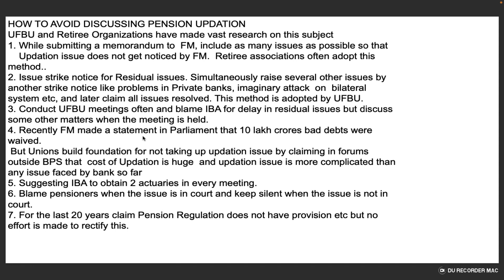HOW TO AVOID PENSION UPDATION | UFBU & Retiree Organizations have made vast research on this subject